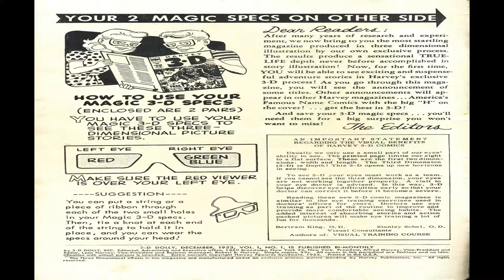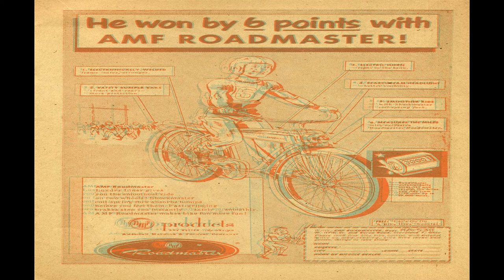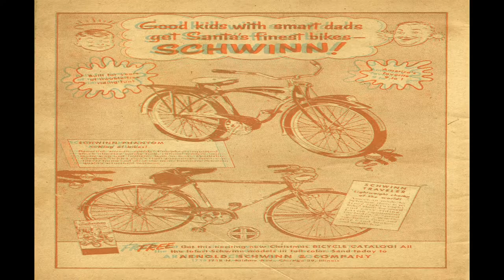3D Dolly 3D Comix Book Movie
3-D Dolly No 1 3D Comix Book Movie

Title | 3-D Dolly No 1 | Publisher: Harvey Comics | Date: December 1953  | Lang: English

Price: 0.25 USD, Pages: 36, Editing: Leon Harvey
Color: Dimensions: Paper Stock: Binding: Publishing Format: Was Ongoing Series

Comic Contents:
Cover (1 page)
Featuring:  3-D Dolly
Genre:  Humor
Foreword, Introduction, Preface, Afterword (1 page)
Featuring:  3-D Dolly
Genre:  Humor

Comic Story (6 pages)  Kid Trouble
Featuring:  3-D Dolly
Genre:  Humor

Comic Story (6 pages)  Circus Sideshow
Featuring:  3-D Dolly
Genre:  Humor

Featuring:  3-D Blinkey

Comic Story (6 pages)  Man of Iron
Featuring:  3-D Dolly
Genre:  Humor

Comic Story (6 pages)  The Dancing Lessons
Featuring:  Richie Rich
Genre:  Humor

  Select YouTube
  Search gharold

3-D Dolly No 1 3D Comix Book Movie is presented in full screen, 1920 X 1080 HD (1080P) quality video, without music, narration, sound, animation, pans or zooms, enabling every comix panel, of the story, to be read and enjoyed, on or off-line, at any time, and in any place you can access it.

3-D Dolly No 1 3D Comix Book Movie is part of the golden age comixs' 3D; Youth; Humor genre. The Golden Age refers to the first cycle of superhero comixs which existed between 1938 and 1950. This was the period in which the concept of the superhero was born.